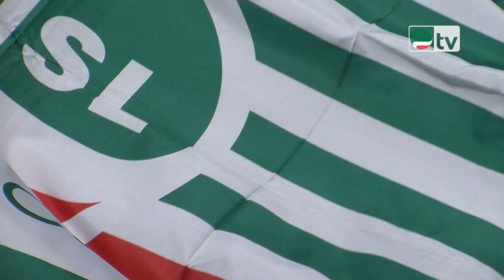Sciopero Eni. Cisl e Femca in piazza contro la svendita della chimica italiana